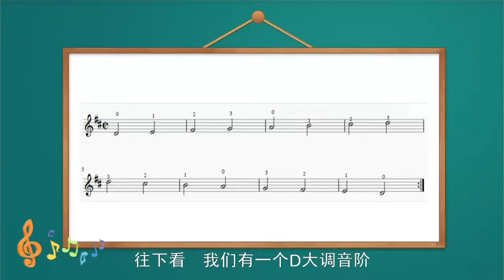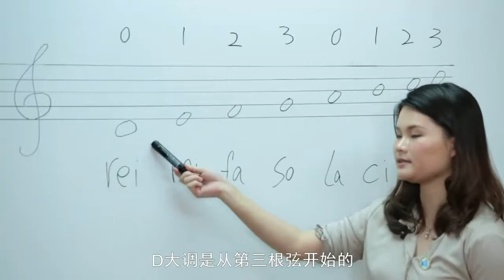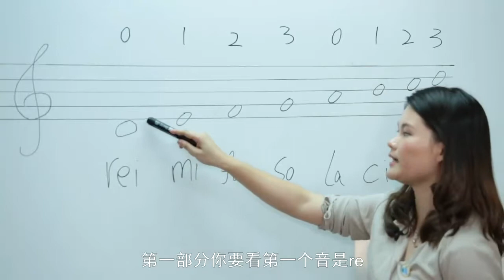铃木小提琴教材第1 2册37节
零基础学习小提琴视频教程，使用铃木（Suzuki VIolin）小提琴教材第1-2册